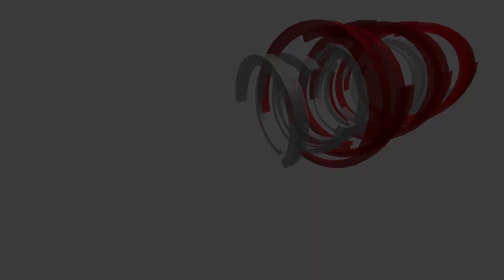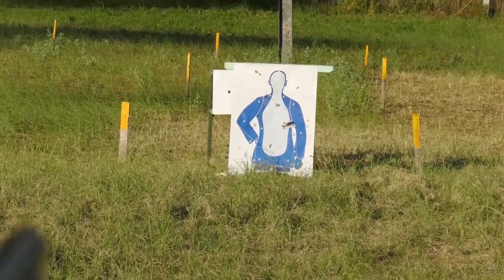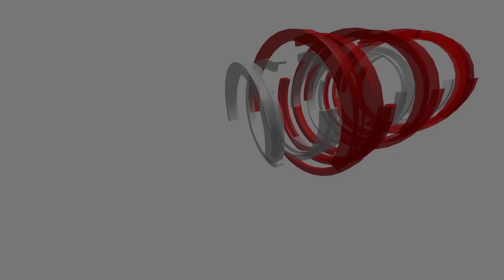Ar+ y supervivencia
Escopeta Cal.14. Disuasiva Cal.17,5. Rifle repetición a palanca Cal.5,5.